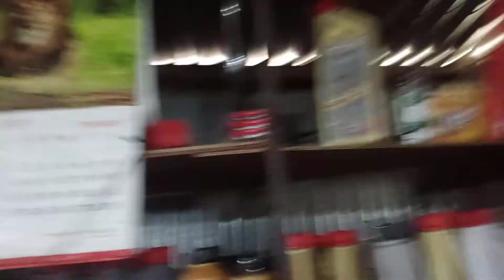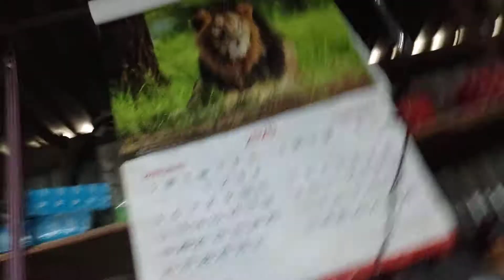how to Best engine oil my garage running parts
My all   YouTube  friends my channel share jarur Kare 🌹👷🛠️ 2 3 Dost   ka pas🌹🛠️🙋🚶